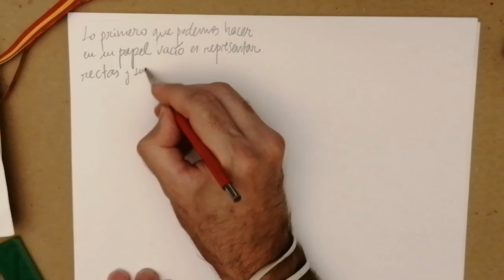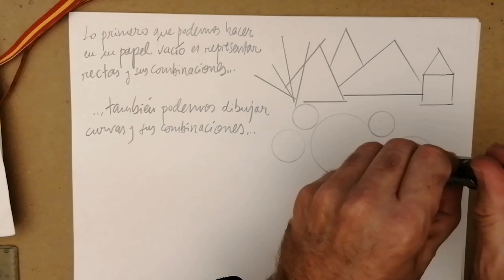Lo primero que podemos hacer